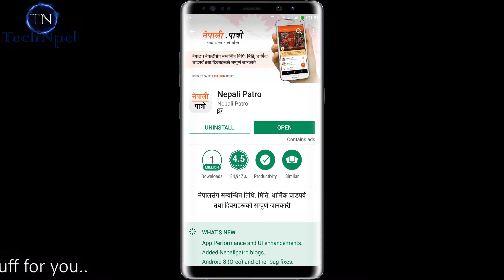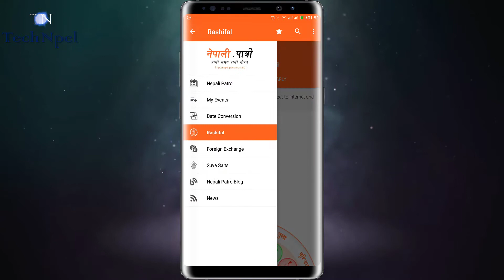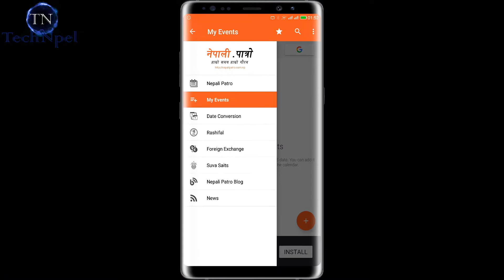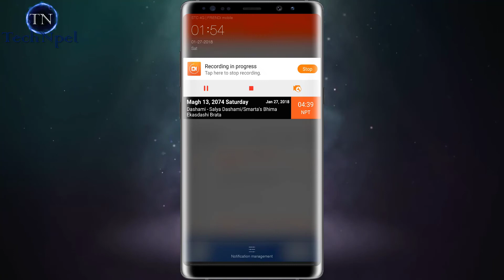Nepali Patro Download [ Nepali Patro review 2018 { TechNpel]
Apps available for Android, IOS, MAC, Windows, Firefox, Chrome

वि.सं. २०६६ साल तद्अनुसार सन् २०११ बाट भित्ते पात्रोको सट्टा नेपालकै पहिलो ईलेक्ट्रोनिक संस्करण (नेपाली पात्रो) मोबाईल एप सृजना गरिएको हो, जसबाट नेपाली समय, तिथीमिति, महत्वपुर्ण चाडपर्वहरु तथा शुभ साईत तथा मुहु्र्तहरुको सम्पुर्ण जानकारी आबश्यक परेको बेला सजिलैसंग प्राप्त गर्न सकिन्छ । यसको अलावा मिति रुपान्तरण, राशिफल तथा अत्यावश्यक लोड सेडिङ तालिका, बिदेशी विनिमय, जस्ता सुबिधाहरु पनि एकपछी अर्को गर्दै थप्दै लगेका हौं।

Software review | सफ्टवेयर को जानकारी को लागी
हाम्रो YouTube Support को लागी
पोर्टेबल सफ्टवेयर | Portable Software को लागी
Tech Confab | Tech कुराकानी को लागी

Knowing about computer कम्प्युटर को जानकारी को लागी